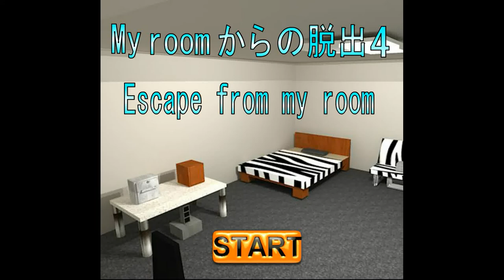NeatEscape - Escape from my Room 4 Walkthrough